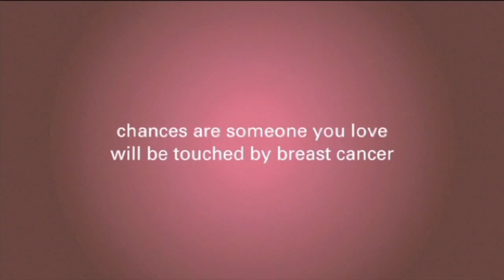Radiation Therapies Defined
There is more than one type of radiation therapy and different reasons for using them. Dr. Harness discusses the differences. To learn more, watch the video.

In this clip, Jay Harness, MD, FACS explains the different types of radiation therapy.

The different types of radiation therapy depend on the amount of breast area that's been treated, so one type is whole breast radiation therapy. A second type is partial breast radiation therapy, and then there are times we have to treat the lymph nodes, where the lymph nodes were and up here above the collar bone, because these are areas with a high positive count of lymph nodes that the cancer could recur.

Most of the time, radiation therapy is called adjunctive therapy. It's an addition to chemotherapy, surgery, and it adds on to the benefit of those other two treatments. Whole breast radiation therapy typically takes six weeks. The first five weeks, the whole breast is being treated and then there's a bruise to the area where the cancer was.

Partial breast radiation therapy can be done by putting a device in the breast that gives ten treatments over five days, twice a day, or another type of partial breast radiation therapy is called 'intraoperative radiation therapy'. The intraoperative radiation therapy can be done as a single one-time treatment or it can be done as a boost and then followed by the radiation therapy of the breast.

So remember, these are adjunctive therapies. These are in addition to surgery and possibly chemotherapy, and are all designed to help with what's called 'local regional control of the cancer.